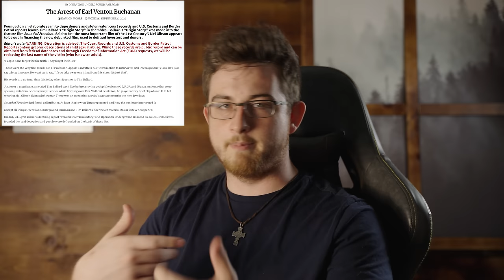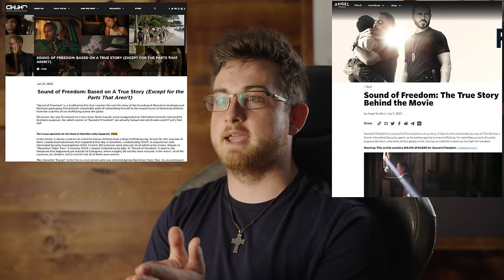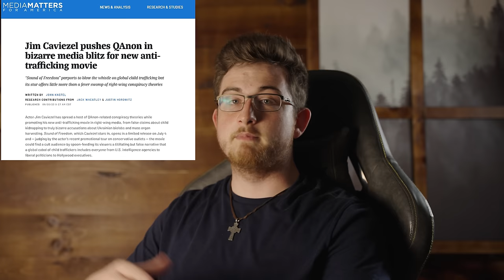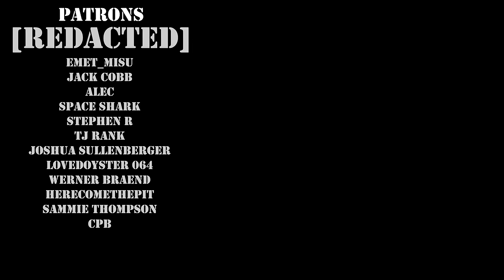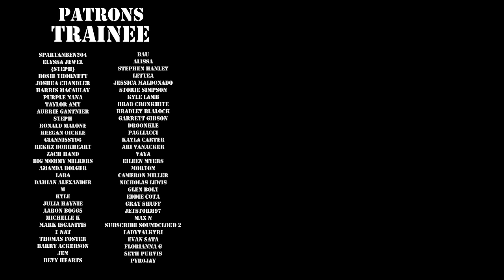The True Story of Sound of Freedom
Angel Studios' "Sound of Freedom" has been the surprise hit of the summer, but it's also become the center of an extraordinary amount of controversy. Jim Caviezel stars as Tim Ballard, a real life anti-trafficking operative and activist and the founder of Operation Underground Railroad. Since founding OUR in 2013, Ballard has become something of a legend, but not one without his share of rumors and criticisms. Some of those criticisms are related to the work done by OUR, others are more of a political nature, but sifting through to understand what is true and what is not has proven difficult due to an incredibly partisan media response to the film. It seems that nobody in the world of commentary and news media can take an honest look at the story. But we aren't a commentary or news channel. We're just a couple of guys who study missing persons cases. That's why we decided to bring you this video. We hope it can serve not only as a tool for understanding the controversy, but also to equip you with the knowledge and tools to help fight against what is truly the most evil of all criminal industries.

All sources used within this video are listed in the pinned comment, with heavily cited sources listed here: